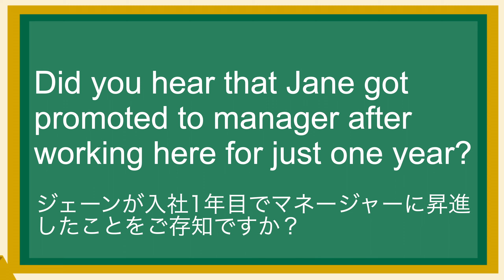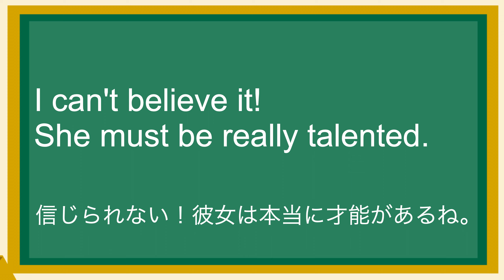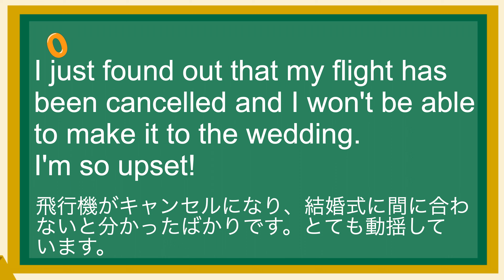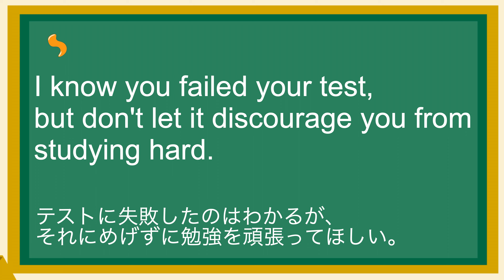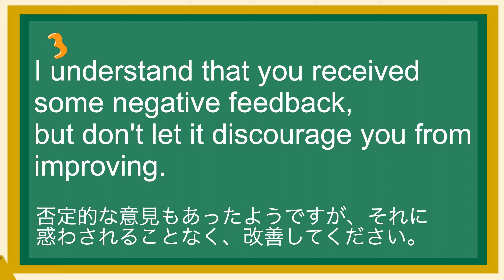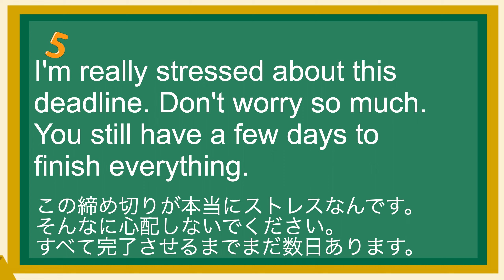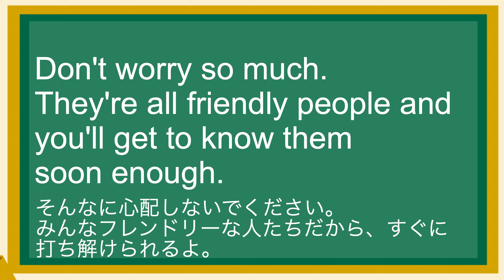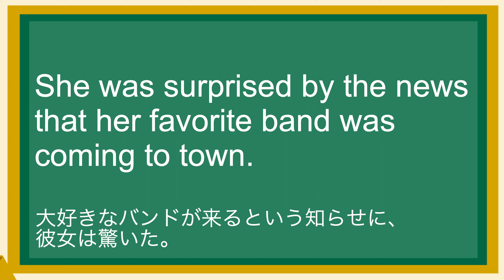英語が上達する！日常で使えるフレーズ27 驚きを伝える方法 英語シャドーイング教室 Ch53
(1)
Did you hear that Jane got promoted to manager after working here for just one year?
ジェーンが入社1年目でマネージャーに昇進したことをご存知ですか？

(2)
I can't believe it! She must be really talented.
信じられない！彼女は本当に才能があるね。

(3)
I just received some terrible news, and I'm so upset about it.
とんでもない知らせを受け、動揺しているところです。

(4)
I just found out that my flight has been cancelled and I won't be able to make it to the wedding. I'm so upset!
飛行機がキャンセルになり、結婚式に間に合わないと分かったばかりです。とても動揺しています。

(5)
I know you failed your test, but don't let it discourage you from studying hard.
テストに失敗したのはわかるが、それにめげずに勉強を頑張ってほしい。

(6)
I understand that you received some negative feedback, but don't let it discourage you from improving.
否定的な意見もあったようですが、それに惑わされることなく、改善してください。

(7)
I'm really stressed about this deadline. Don't worry so much. You still have a few days to finish everything.
この締め切りが本当にストレスなんです。そんなに心配しないでください。 すべて完了させるまでまだ数日あります。

(8)
I'm nervous about meeting my new coworkers.
新しい同僚に会うのは緊張します。

(9)
Don't worry so much. They're all friendly people and you'll get to know them soon enough.
そんなに心配しないでください。みんなフレンドリーな人たちだから、すぐに打ち解けられるよ。

(10)
She was surprised by the news that her favorite band was coming to town.
大好きなバンドが来るという知らせに、彼女は驚いた。